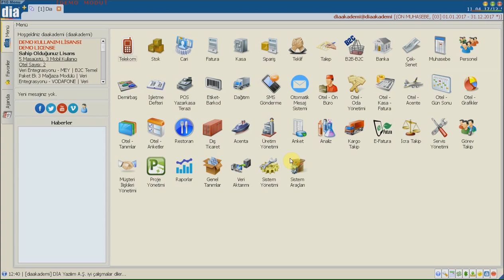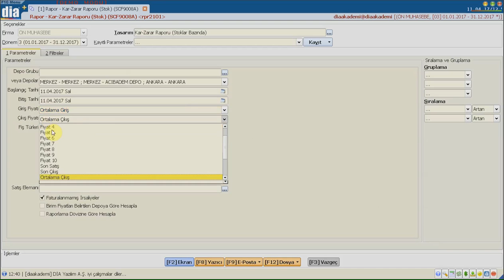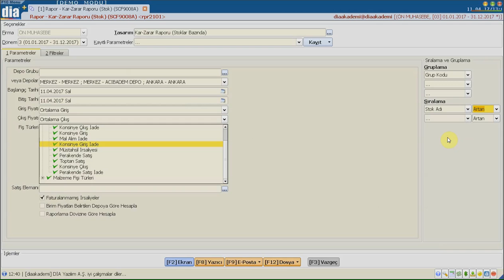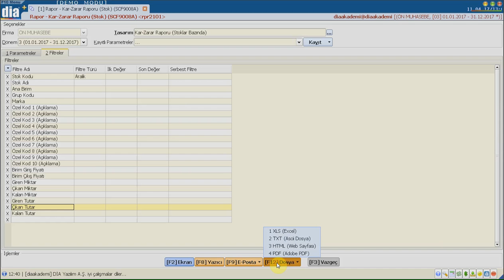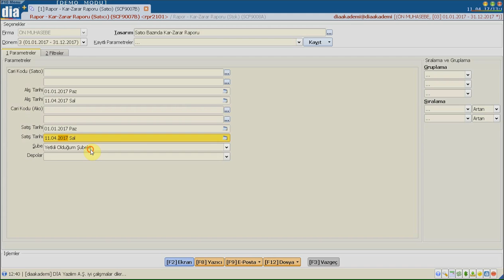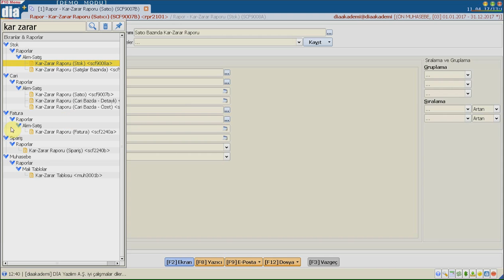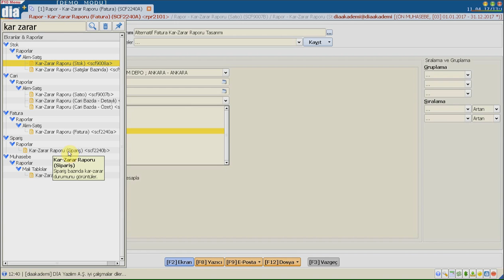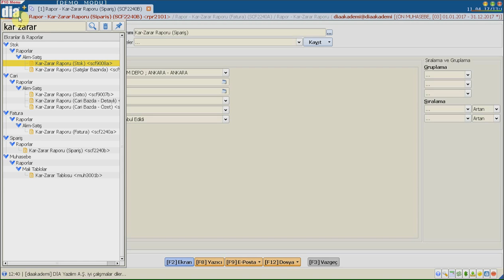DİA Akademi - Kar Zarar Raporu Ne İşe Yarar? Nasıl Hazırlanır?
DİA Akademi - Bu videoda Kar Zarar Raporu ne işe yaradığı ve nasıl hazırlandığı anlatılmaktadır.